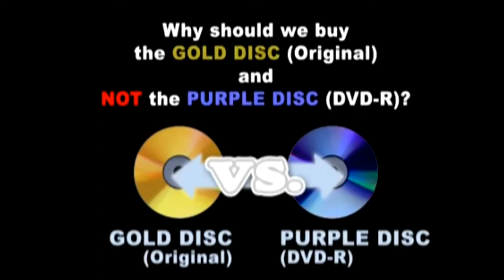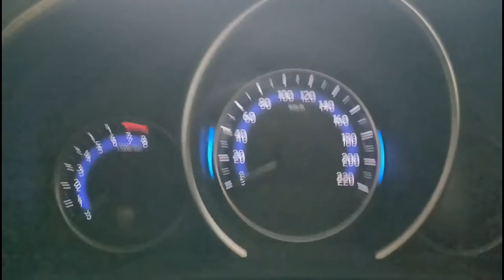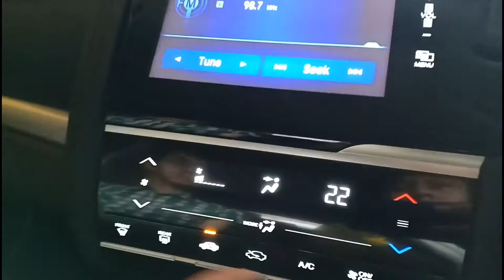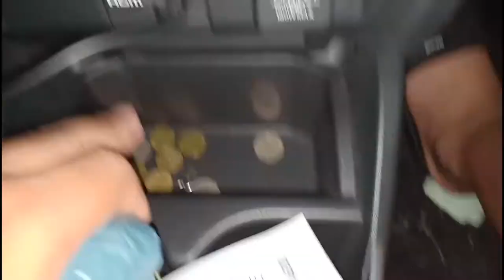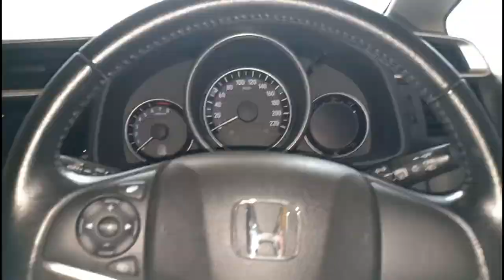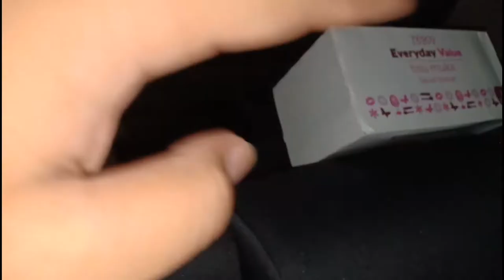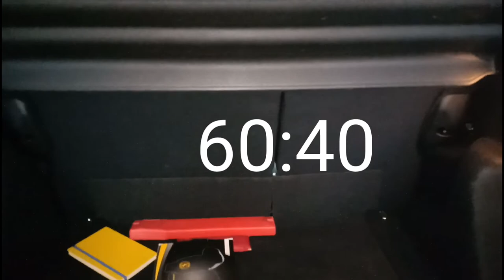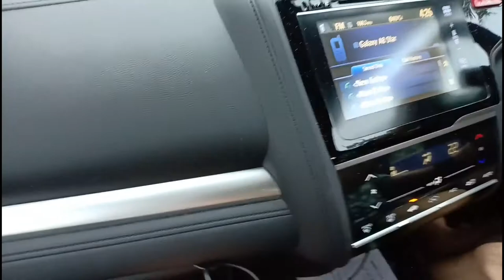2014 Honda Jazz Walkaround Review | This or a new Myvi?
All thanks to my friend for lending me his Honda Jazz for a walkaround review. This is a Japanese compact hatch that has been on sale in Malaysia since its first generation. Apart from the first gen Myvi that boosted the national hatchback market in Malaysia, the Honda Jazz also boosted our market for non-national hatchbacks. The first gen Jazz enjoyed an unrivaled competition because the Yaris wasn't on sale in Malaysia at that time, and the Nissan March and then the Latio were too expensive to stay competitive. While the second and third generation Yaris was on sale in Malaysia, they also shared the same problem with the March and Latio- which is being overpriced. Thus allowing the Jazz to hold the crown still, even for the second and third gen that I featured in this video.

This is the V spec Honda Jazz, and no. Don't go and think that this is as marvelous as your V spec GTR R34. Cuz this is just a car that gets you from point A to point B, but it is the kind of point A to B car that does its job relatively well. There's the E and S spec too. But those feel rather empty as a product whole though they share the same engine and transmission as the top of the range V spec.